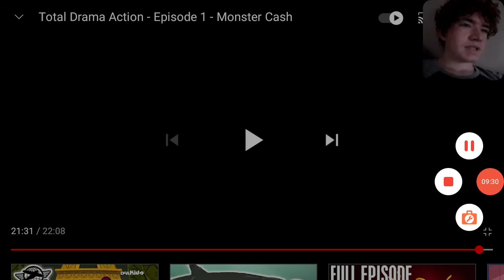total drama action ep 1 monster cash part 2 reaction